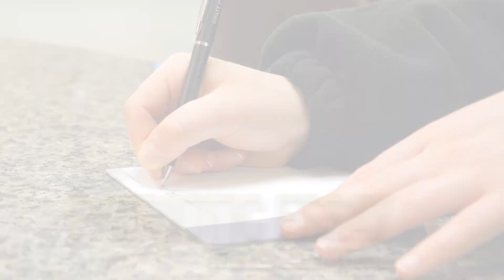Voice of Democracy Scholarship Program - Apply Today!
Established in 1947, our Voice of Democracy audio-essay program provides high school students with the unique opportunity to express themselves in regards to a democratic and patriotic-themed recorded essay. Each year, nearly 40,000 9-12 grade students from across the country enter to win their share of $2.1 million in educational scholarships and incentives awarded through the program.

The national first-place winner receives a $30,000 scholarship paid directly to the recipient’s American university, college or vocational/technical school. A complete list of other national scholarships range from $1,000-$16,000, and the first-place winner from each VFW Department (state) wins a minimum scholarship of $1,000 and an all-expense-paid trip to Washington, D.C. Want to apply? Read the rules and eligibility requirements and download the entry form before you submit your entry at your local VFW Post.

The 2018-19 theme is:
Why My Vote Matters